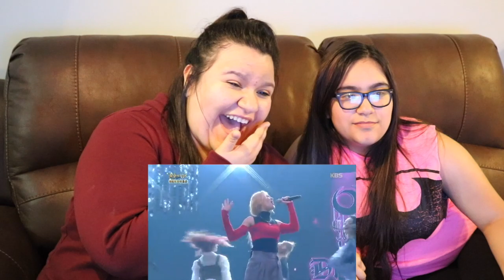Dreamcatcher - 인디언 인형처럼[불후의명곡 Immortal Songs 2 Reaction | Handong!